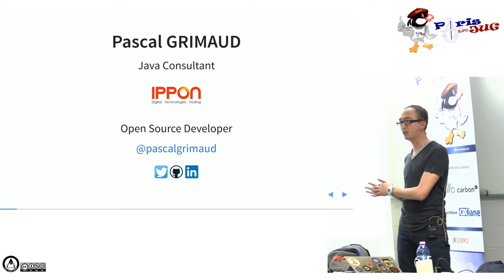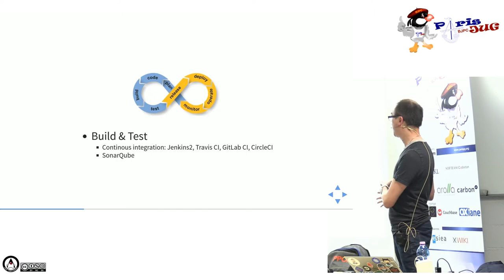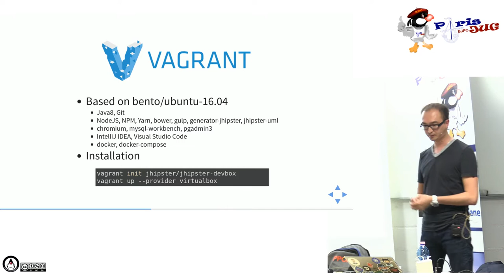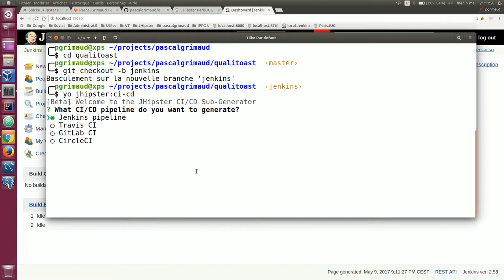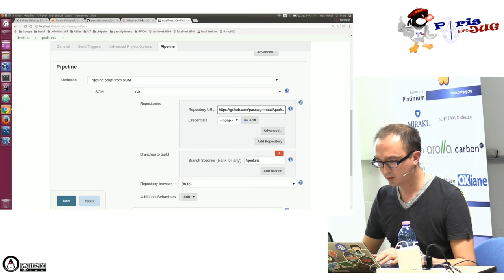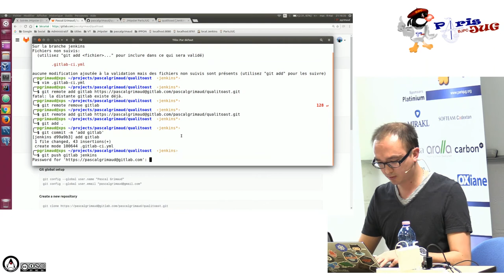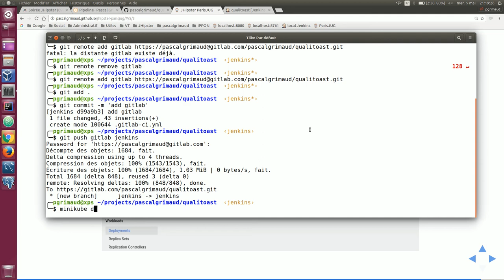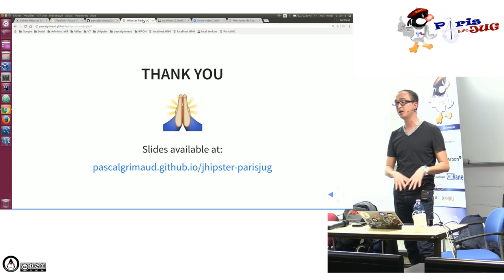2017/05/09 - 03 - JHipster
Devops facile avec Docker et JHipster par Pascal Grimaud